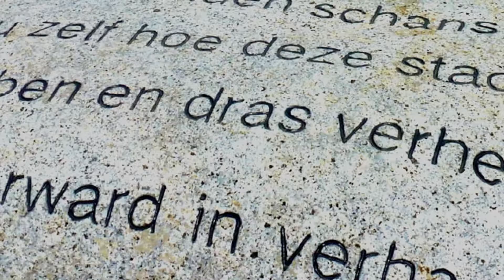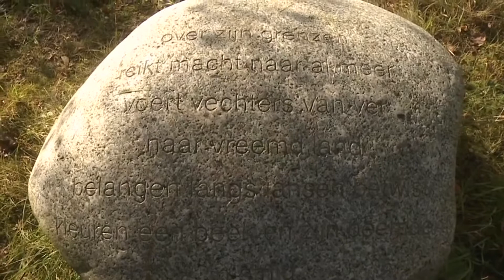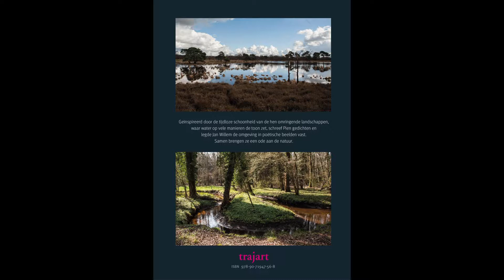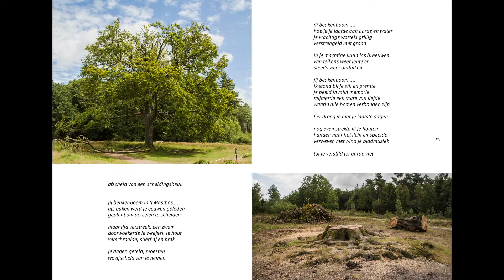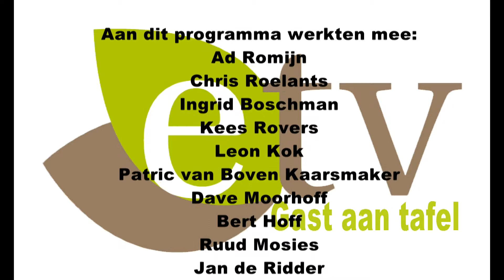Gast aan tafel Pien Storm van Leeuwen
Met de presentatie van haar nieuwe gedichtenbundel  Verlegen zwijgt de tijd.